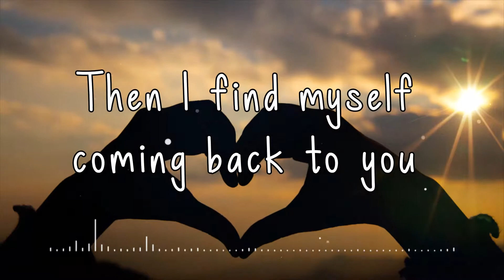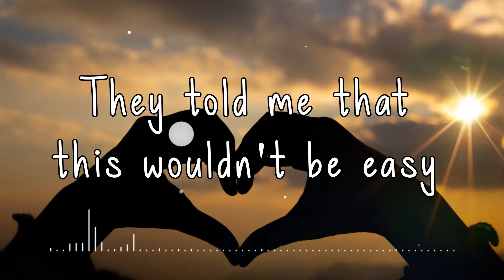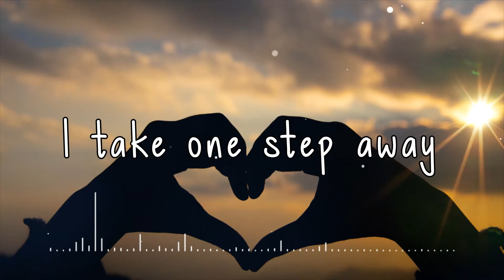YOUR SONG (One and Only You) – Parokya ni Edgar (Lyrics)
Song: Your Song
Performed by: Parokya ni Edgar
Album: Bigotilyo
Written by: Chito Miranda